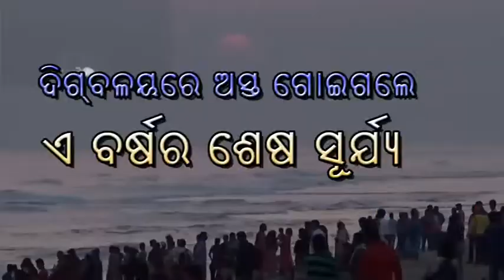PAST PRESENT & FEATURE